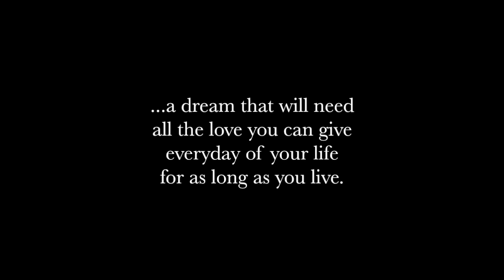José María Cano sings with his son Daniel “You'll never walk alone” and “Climb every mountain”